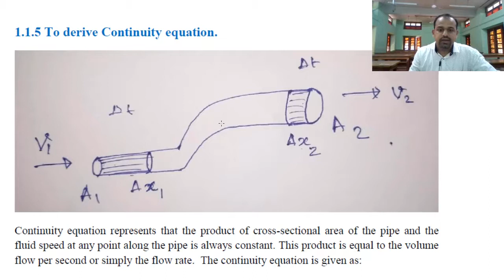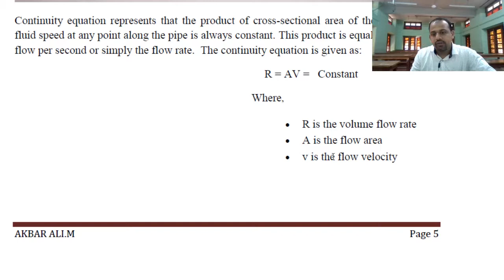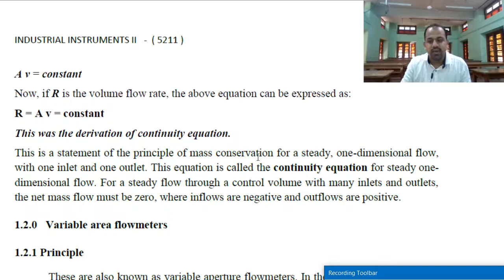Continuity Equation- Derivation & Explanation Lecture- 02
Continuity Equation- Derivation & Explanation
Lecture- 02 by Akbar Ali.M
For diploma students, Malayalam explanation